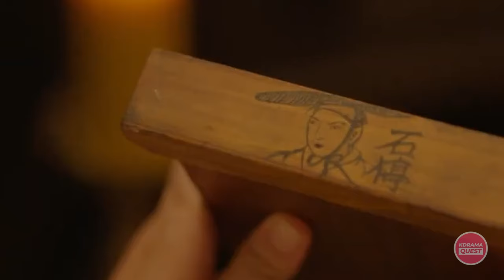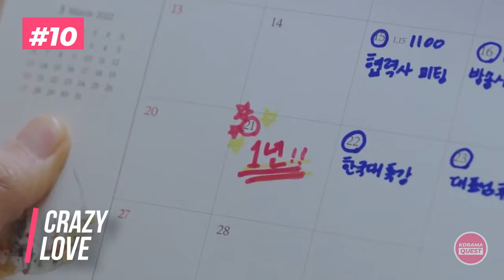10 HILARIOUS Korean Comedy K-Dramas for Non-Stop Laughter!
From hilarious office antics to romantic comedies with a twist, we've got a fantastic selection of kdramas that will tickle your funny bone and brighten your day!

best comedy kdrama
best funny kdrama
best k drama
best k dramas
best k drama to watch
best k dramas to watch
best kdrama
best kdrama to watch
best kdramas to watch
best kdrama romance
best korean comedy drama
best korean comedy movies
best korean drama
best korean drama to watch
best korean romantic drama
best romantic k dramas to watch
best romantic korean drama
business proposal song
chinese comedy drama
comedy k drama
comedy k dramas to watch
comedy kdrama
feel good kdrama
fiery priest
funniest kdrama
funny k drama
funny k dramas to watch
funny kdrama
funny korean drama
kdrama
k drama
k dramas
k dramas full episodes
k dramas to watch
kdrama
kdrama must watch
kdrama funny
kdrama funny moments
kdrama to watch
kdramas
korean best dramas
korean comedy movies
korean drama
korean drama must watch
korean drama romance
korean drama to watch
korean drama in hindi dubbed
korean dramas
korean series
must watch k dramas
must watch kdrama
must watch kdramas
must watch korean dramaspopular korean drama
romantic comedy korean drama
strong woman do bong soon
top k dramas to watch
top romantic kdrama

Welcome to KDramaQuest, Your ultimate hub for all things Korean Drama!